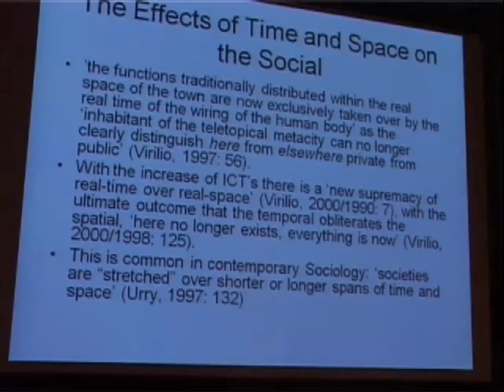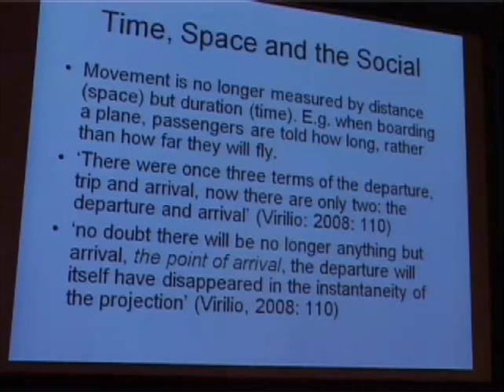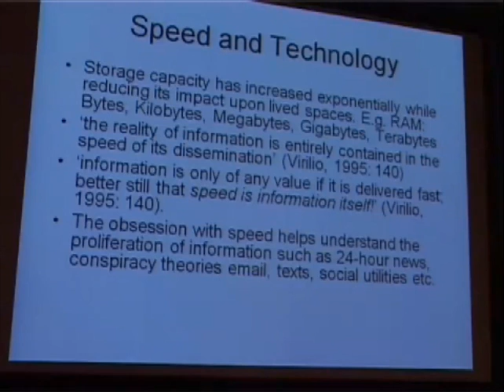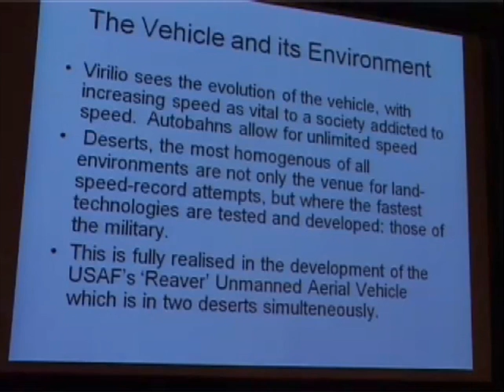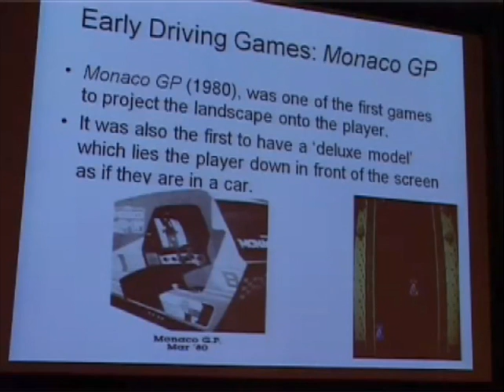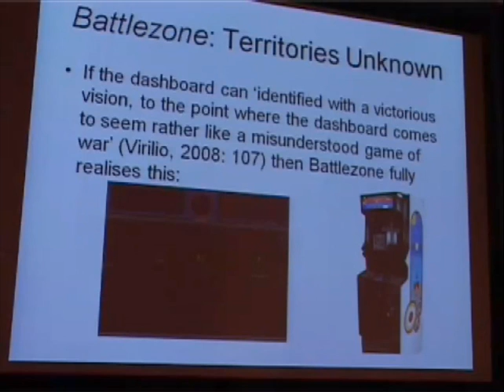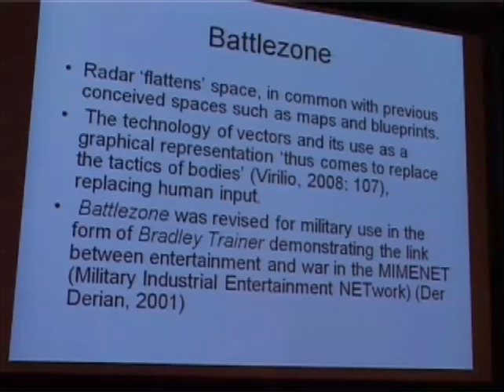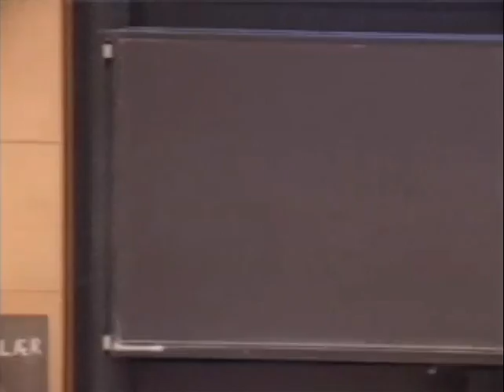PCG2009 - Alex Wade - A Dromology of the Videogame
Lecture at the Philosophy or Computer Games Conference, Oslo 2009